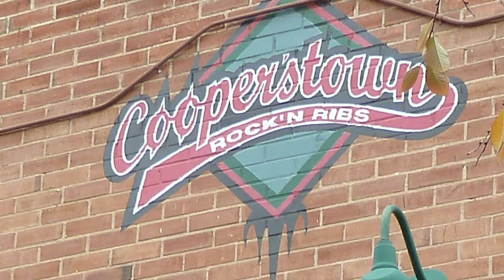MusicXplorer w/Ken Barr (Part 2 of 2) Stone Temple Pilots, Rainbow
Ken Barr, road technician for Debbie Gibson, Alice Cooper, Rainbow and more, talks about his stint with Stone Temple Pilots, his return to the KISS crew, and his latest book projects.